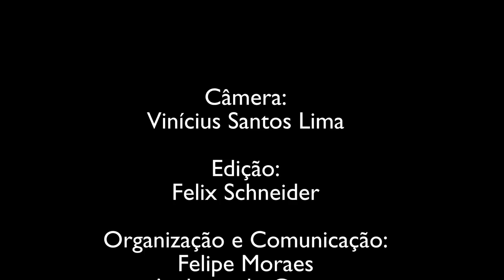REDE RUA - Vídeo + de UMinuto - 5ª Jornada da Moradia Digna - Jaguaré/Areião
No dia 23/05, a equipe da 5ª Jornada da Moradia Digna foi conhecer a comunidade do Areião, localizada no bairro do Jaguaré, Zona Oeste de São Paulo.